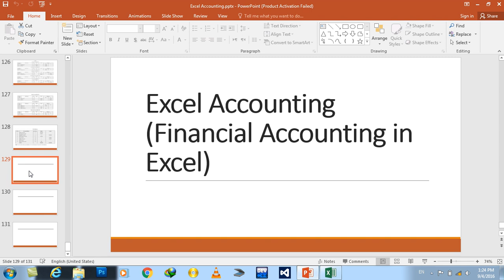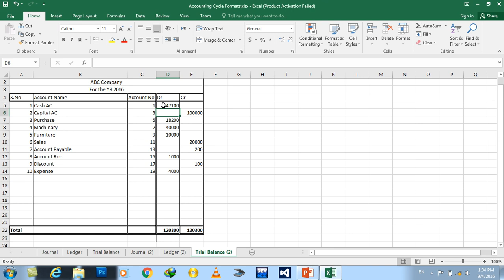Day#17 Excel Financial Accounting (Practical Working on Journal, Ledger & Trial Balance)